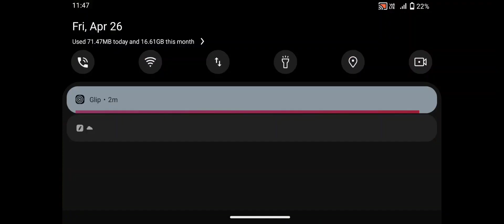Critical Action Gun Strike Ops - Shooting Android Gameplay #8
Do you like shooting games Action Critical: Gun Strike Ops is a 3D offline shooting game played with tactical gameplay.  Get down to business and enter the battle now.  Completely free to play!

 Now you are the last man in your city and terrorists are surrounding you.  Save yourself from their attack and eliminate all terrorists to protect your city.  are you ready?  The war did not stop, the soldier did not fall.

 Main features
 √ More than 20 modern guns such as Desert Eagle, AK47, M4A1, AWP, GATLIN, etc.
 √ Many maps with different tactics
 √ Easy gameplay and smooth control
 √ Completely offline, so you can play everywhere and at any time
 √ Excellent even for weak devices!